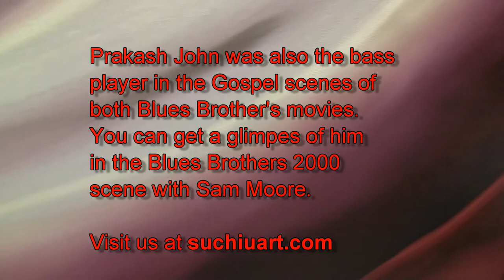SUCHIU - SYNERGY PAINTING #2 - VIDEO #1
SAM COOKE, PRAKASH JOHN